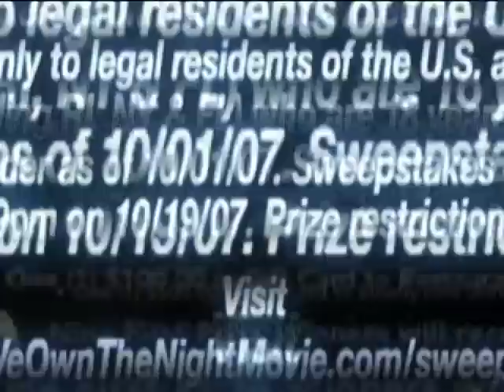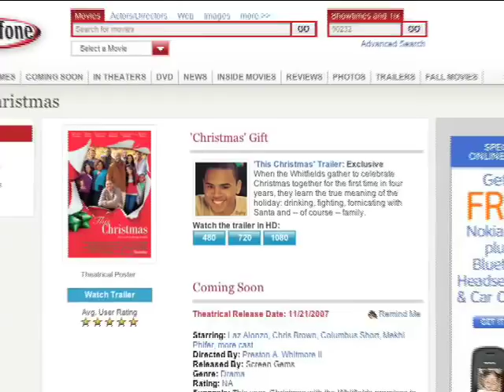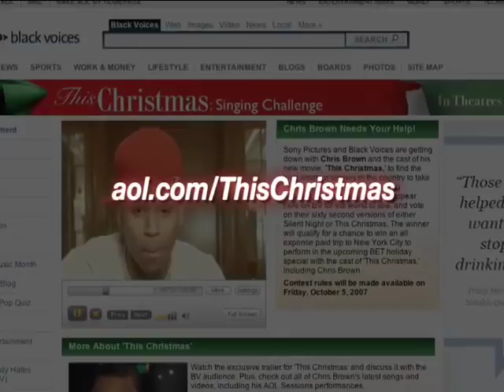SONY PICTURES PODCAST #10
Watch the 10th Sony Pictures Podcast.